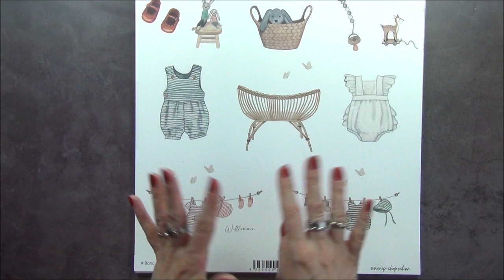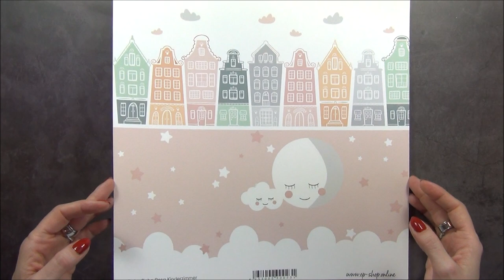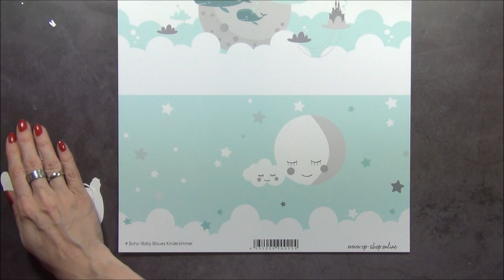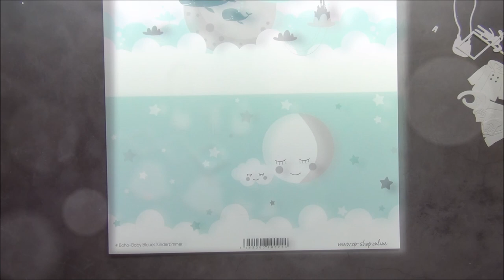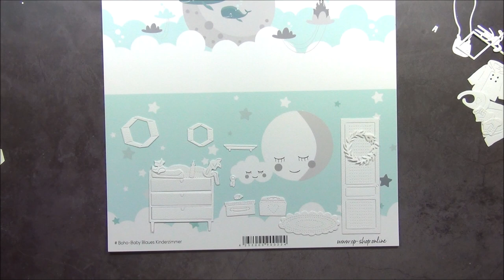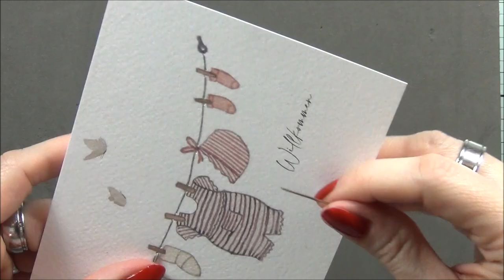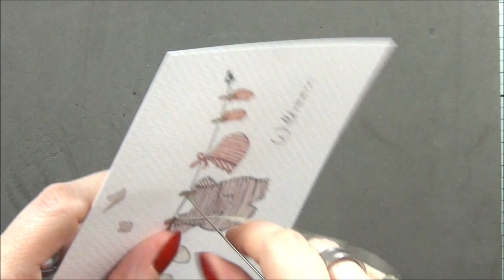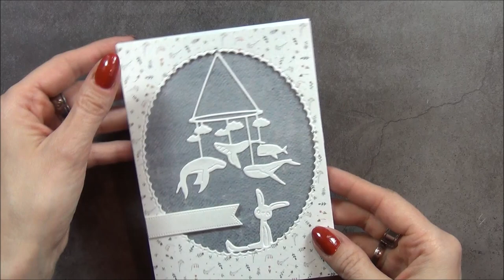👶🏻💕Unboxing - Produktvorstellung neues Thema / Kreativ-Kit "Boho-Baby" und Bastelideen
WERBUNG
Hallo zusammen,
heute darf ich euch das neue Thema und ein neues Duft-Kit von Charlie und Paulchen vorstellen! – Es heißt "Boho-Baby" ist soooo schön. Ich zeige euch die neuen Sachen und natürlich auch wieder 3 Bastel-Projekte!
Lieben Gruß
Eure Catzi 🙋🏼‍♀‍